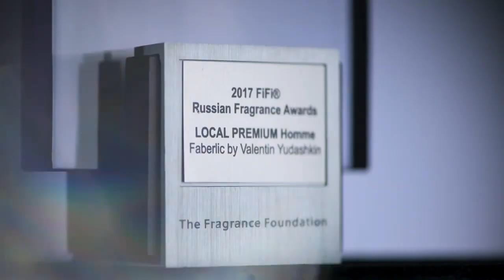забираем подарки!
Скайп anna19833333
Группы :